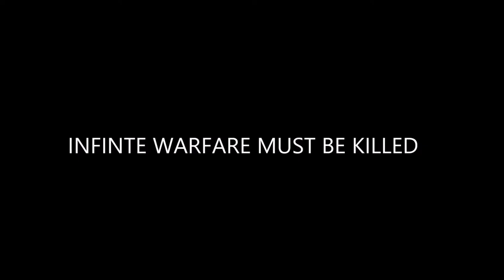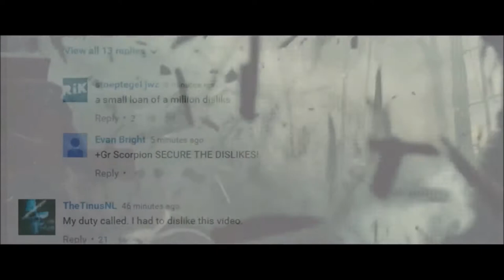BULLSHIT WARFARE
Get Partnered With Freedom And Get Paid For Your Videos